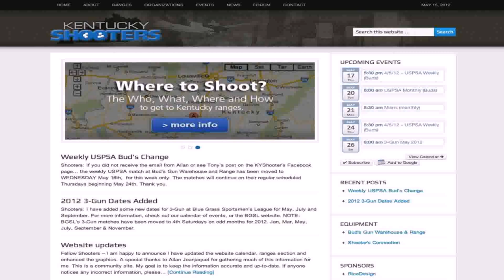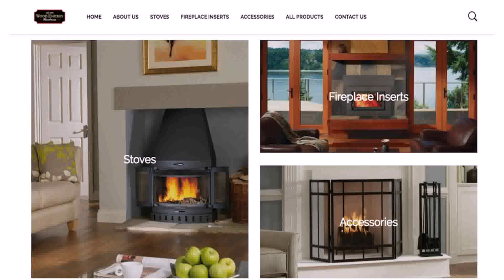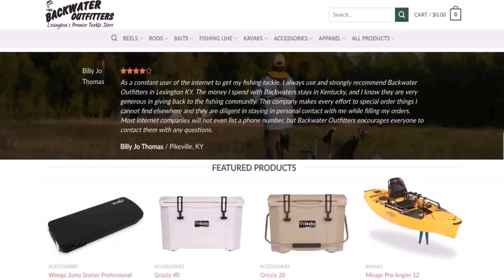Design Warehouse Lexington Ky - DaddyGif.com (see description)